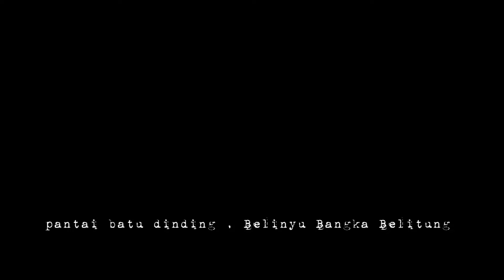pantai batu dinding - Belinyu Bangka Belitung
bersama teman teman di batu dinding Belinyu Bangka Belitung
semoga kita selalu diberi kesehatan dan keselamatan serta teruslah berkarya, big respect buat bos @belinyuownerscooter